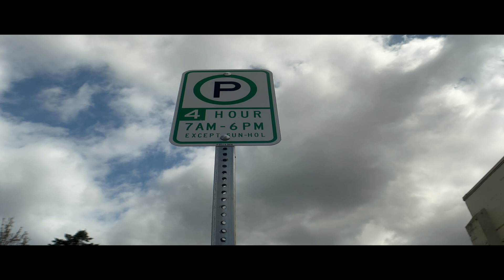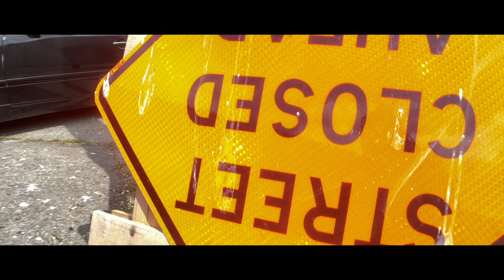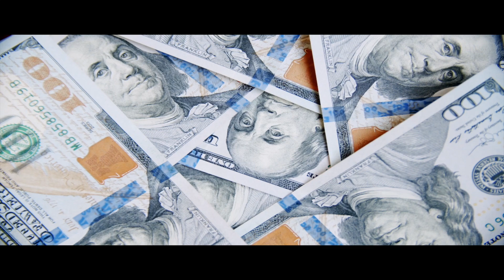BrayzieRu - 100 Ft. Roccett Loc & Yun-Gun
Cop all merch!!! (Hoodies, T Shirts and more)

Shot By:@YoRelly Stove